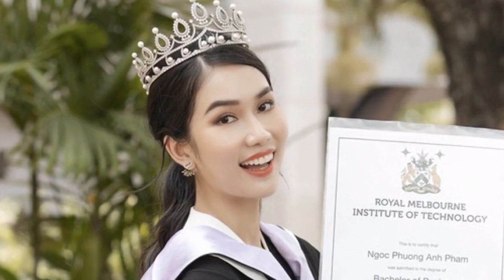Phương Anh ở chung phòng với đại diện Nhật Bản tại Miss International:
Netizen cho rằng việc Phương Anh được xếp ở chung phòng với đại diện Nhật Bản tại Miss International là một lợi thế.- Rồi xong thêm 1 người chuẩn bị nghiện bánh tráng.
- Sơ hở là hai người nói tiếng Nhật liền, mong là ban tổ chức tách hai người này ra nha.
- Chung phòng tới lúc thi, tiếng Nhật lên trình liền
Kiko Matsuo sinh năm 1999 và hiện đang là một nhà báo. Cô sở hữu vẻ ngoài ngọt ngào, dễ thương và có tính cách thân thiện. Sau khi biết thông tin này, dân tình tỏ ra thích thú bởi Á hậu Phương Anh sẽ có cơ hội để luyện tập tiếng Nhật cùng người bản xứ.
Bình luận của khán giả:
Á hậu Phương Anh đã đặt chân đến Nhật Bản để tham gia cuộc thi Miss International 2022. Ngay khi vừa đến nơi, cô đã nhanh chóng hòa nhập cùng các thí sinh khác. Được biết, Phương Anh được ban tổ chức xếp ở chung phòng với đại diện Nhật Bản - Hoa hậu Kiko Matsuo trong thời gian thi đấu.
Trước khi lên đường chinh chiến, Phương Anh đã dành nhiều thời gian để học ngôn ngữ của xứ sở hoa anh đào. Netizen hy vọng cô có thể giao tiếp, chia sẻ được nhiều điều với người bạn cùng phòng.
- Tại chị học tiếng Anh tiếng Pháp siêu quá rồi, nói hay quá rồi nên ban tổ chức lại thách đố 1 lần bằng việc cho ở chung với Nhật để rèn tiếng Nhật.
Không chỉ có vậy, khán giả cũng tò mò không biết Phương Anh sẽ mang món đồ ăn Việt Nam cho bạn cùng phòng. Các đại diện Việt Nam trước đó đi thi thường mang theo mỳ gói, phở gói, bánh tráng trộn để "mê hoặc" bạn bè quốc tế. Chính vì vậy, khán giả cũng mong đợi người đẹp sinh năm 1998 sẽ kết hợp quảng bá được món Việt trong cuộc thi quốc tế này.